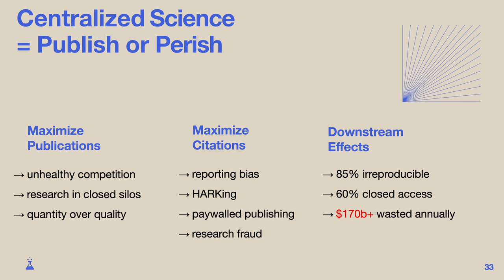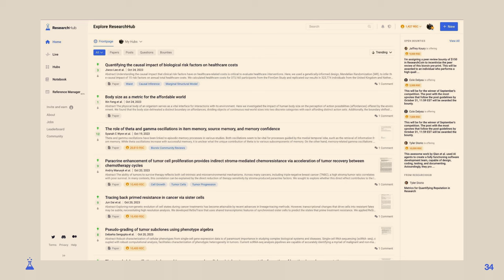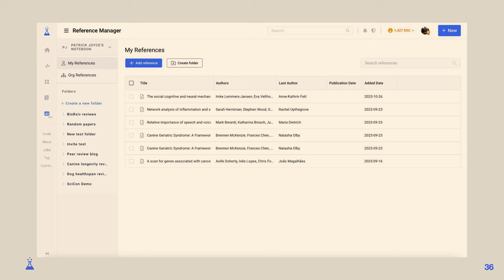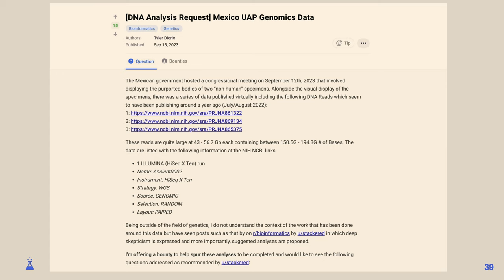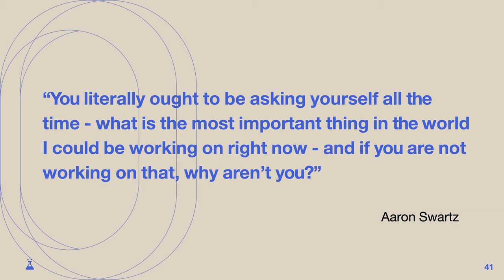35 - The Network State Conference 2023 - Patrick Joyce - Research Hub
Research Hub is decentralizing science and creating incentives for distributed replication.

0:07 - Incentive structure of academic science
1:39 - High rate of irreproducible science
2:00 - Research Hub's publishing and incentive tools
3:01 - Using Research Coin for scientific bounties
3:36 - Real-world example of Research Hub utility